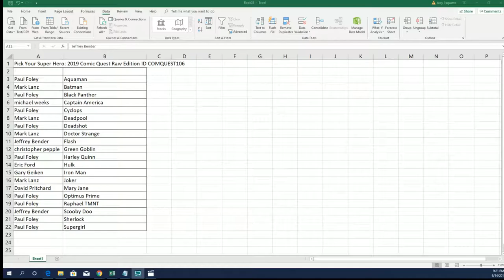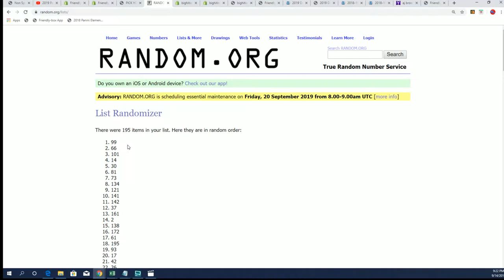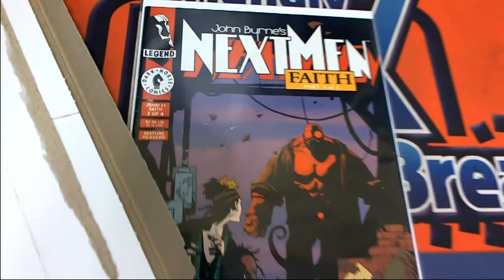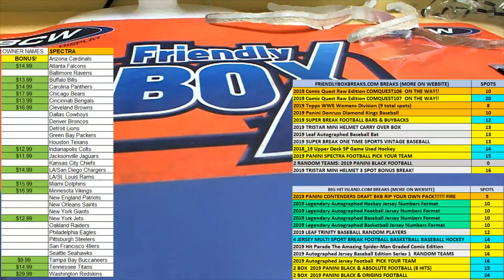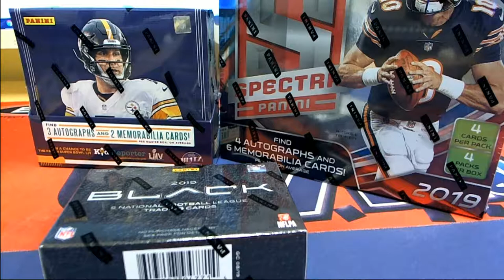2019 Comic Quest Raw Edition ID COMQUEST106